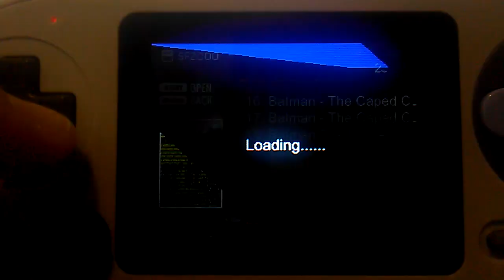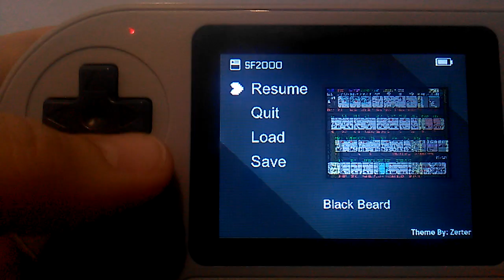ZX Spectrum on Data Frog SF2000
En la próxima versión del Multicore se podrá cargar un archivo de configuración por cada juego, por lo que se puede tener un mapeo para cada juego.
In the next release of Multicore, a configuration file can be loaded for each game, so you can have a mapping for each game.